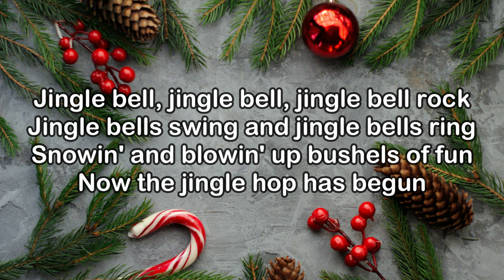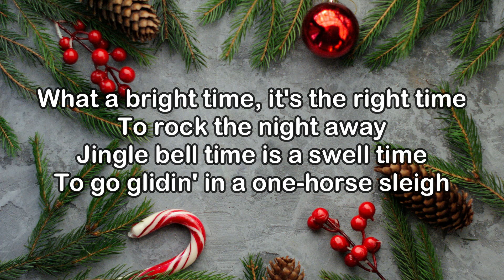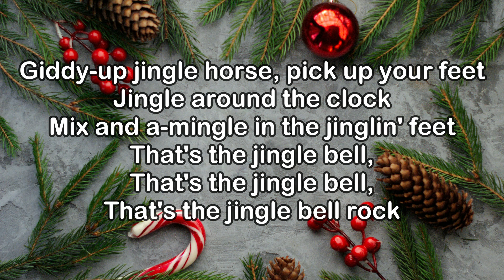Bobby Helms – Jingle Bell Rock (Lyrics)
Bobby Helms "Jingle Bell Rock" official lyric video.
 • Dean Martin - Let It Snow! Let It Sno...
 • Brenda Lee - Rockin' Around The Chris...
Listen to Christmas Music on:
The Christmas Music channel features music videos of classic Christmas songs such as Brenda Lee's "Rockin' Around The Christmas Tree," Bobby Helms' "Jingle Bell Rock" and Burl Ives' "A Holly Jolly Christmas," as well as playlists curating the best holiday music from Motown classics to new favorites for all your holiday music needs. It's always beginning to look a lot like Christmas here at the Christmas Music YouTube Channel!

Jingle bell chime in jingle bell time